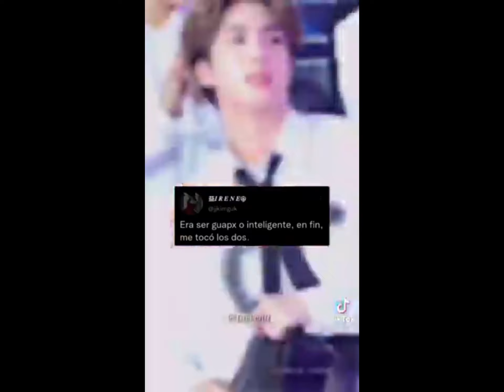En fin, me toco los dos